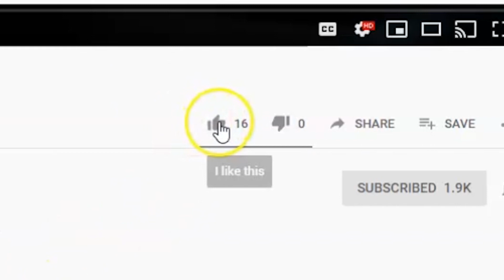Update Video - Youtube Changes and Digital Code Giveaway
Request a movie to review down in the comments